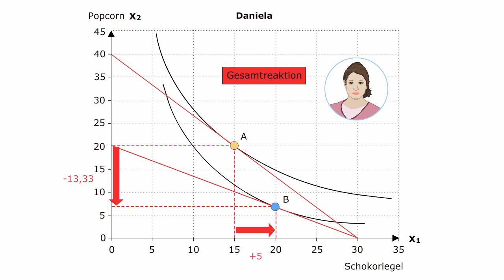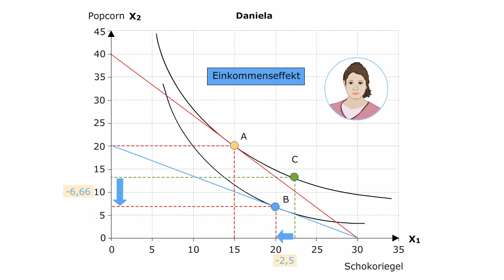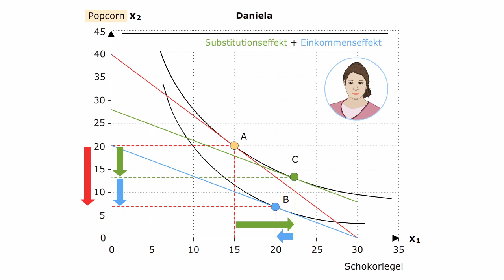Substitutionseffekt und Einkommenseffekt beim höheren Lohnsatz (Volkswirtschaftslehre Animation)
Substitutionseffekt und Einkommenseffekt nach Hicks beim höheren Lohnsatz (Volkswirtschaftslehre)

Wie empfindlich reagiert das Arbeitsangebot tatsächlich auf Veränderungen des Lohnsatzes? Diese Frage kann man nur durch empirische Forschung klären. Es hat dazu zahlreiche Untersuchungen für unterschiedliche Länder und Berufe gegeben. Einen Überblick zu diesen Studien finden Sie bei Evers et al. (2005). Die statistischen Ergebnisse streuen zwar sehr breit, aber es lässt sich eine Tendenz erkennen:

- Bei einer 1-prozentigen Erhöhung des (realen) Lohnsatzes reichen die Reaktionen von einem Anstieg der angebotenen Arbeitszeit um 2,8% bis zu einem Rückgang von 0,25%.
- Frauen reagieren auf die gleiche Lohnsteigerung mit einer stärkeren Ausweitung ihres Arbeitsangebots als Männer. Ein Rückgang des Arbeitsangebots aufgrund eines höheren Lohnes ist bei Männern häufiger zu beobachten als bei Frauen.
- Auf einen Anstieg des gesamten Einkommens wird tendenziell mit einem Rückgang des Arbeitsangebots reagiert. Das heißt im Umkehrschluss, dass Freizeit kein inferiores Gut ist.